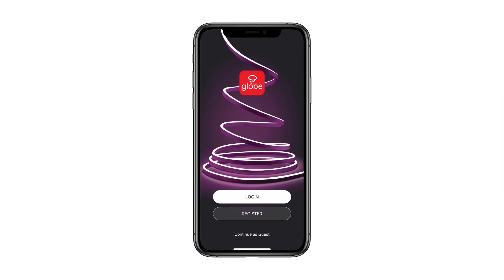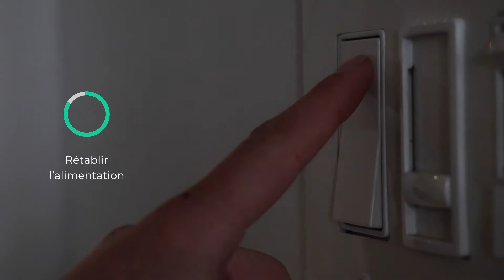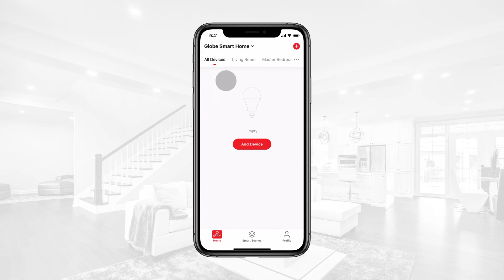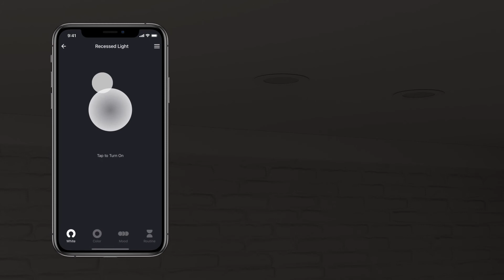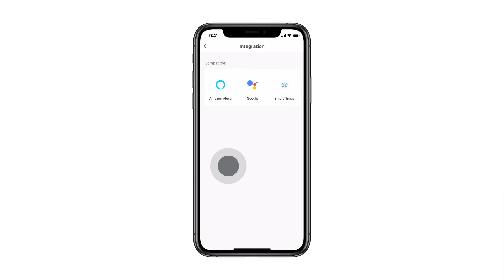Luminaire encastré intelligent – Guide d'installation et d'utilisation | Maison intelligente Globe